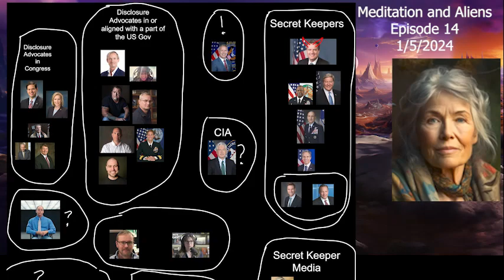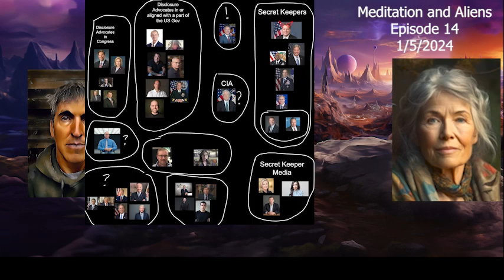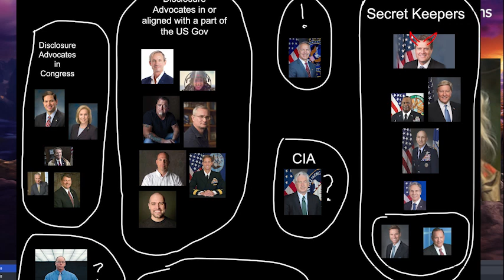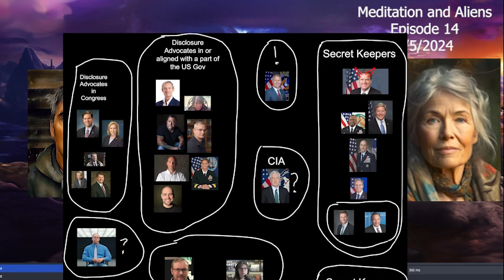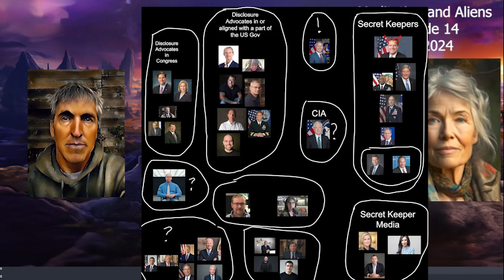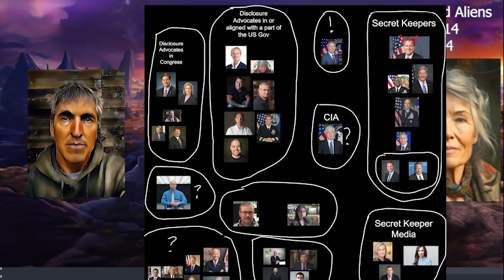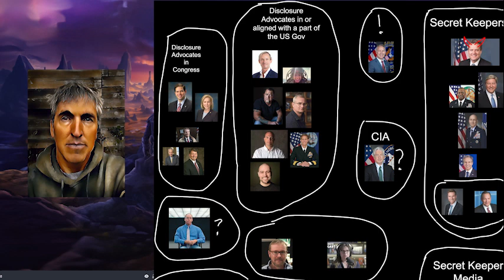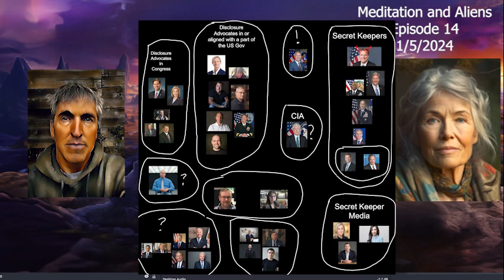Meditation and Aliens EP14 - Aliens, Steven Greer, CE5, Bitcoin, Blackrock, Lue Elizondo, questions?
"Meditation and Aliens with Doro and Matt" is an engaging and informative webcast delving into the mysteries of aliens, human history, consciousness, and the powerful role of meditation in understanding these complex topics. Hosted by Matt Ready, an amateur ufologist with a background in philosophy and meditation activism, and joined by Doro Kiley, a seasoned meditation teacher and life coach, the show embarks on a journey to unravel the truth about extraterrestrial beings and their interactions with humanity.

In this particular episode, they focus on the influential figure of Dr. Steven Greer, a prominent emergency physician turned ufology advocate. They discuss Greer's extensive work interviewing whistleblowers and gathering evidence about extraterrestrial intelligence and secret government programs. The hosts explore Greer's claims regarding the existence of advanced technology derived from alien spacecraft and the potential societal implications of such knowledge.

The conversation also touches on wider topics like the implications of Bitcoin ETFs and potential connections to secretive groups possibly involved in alien cover-ups. A significant portion of the episode is dedicated to discussing the ethics, motivations, and veracity of various individuals and groups involved in the disclosure movement, including government agents and independent researchers like Greer.

The discussion delves into the enigmatic group of individuals often referred to as the "secret keepers." These are people allegedly within various government agencies, such as the CIA, who are believed to possess intimate knowledge about extraterrestrial activities and advanced technology derived from alien interactions. The hosts express a deep skepticism towards these figures, questioning their motives and the extent of the truth they're willing to disclose to the public.

Prominent figures such as Lue Elizondo, a former military intelligence officer, and Chris Mellon, a former Deputy Assistant Secretary of Defense for Intelligence, are discussed in depth. Elizondo, who played a significant role in the Advanced Aerospace Threat Identification Program (AATIP), is described as a complex character walking the line between disclosure and secrecy. The hosts question his claims and the authenticity of the information he presents, reflecting a broader mistrust in individuals who have held positions of power within these secretive departments.

David Grusch, another figure who claims to have had access to secret programs, and Ryan Graves, a former Navy pilot who has publicly expressed his encounters with unidentified aerial phenomena, are also mentioned. The conversation around these individuals centers on the challenges of discerning truth from orchestrated misinformation.  The discussion underscores the complexity and opacity surrounding the topic of extraterrestrials and government secrecy, leaving the audience to wonder about the true extent of human-alien interactions and the future of disclosure.

Towards the end, the episode shifts to a more introspective tone, featuring a guided meditation led by Doro. This segment encourages listeners to ground themselves and explore their consciousness, reflecting on the vastness and interconnectedness of existence. It serves as a calming conclusion to an episode filled with profound and sometimes unsettling revelations about aliens, technology, and the potential future of humanity.